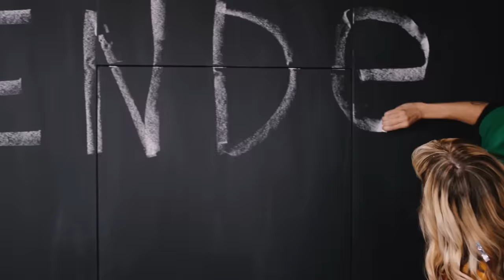Mia. - KopfÜber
Alle MiA. Tourdaten in 2020 (Potsdam, Neuruppin, Bremen, Zwickau + 23 weitere) findet ihr

Drehbuch:  MiA., Dennis Todorovic
Regie und Schnitt: Dennis Todorovic
Produzent: Levin Hübner, Hübner/Wallenfels
Produktionsassistenz: Janna Fodor
Setaufnahmeleitung: Alexander Ullmann

Kamera: Andreas Köhler
Kameraassistenz: Martin Rudolph
Szenenbild: Marc Bitz
Street-Artist: Jana Schneider
Baubühne: Angelo Klein
Maske: Silke  Zeitz
Farbkorrektur: Zoltan Geller
mit freundlicher Unterstützung von Black Box Music und Act HeadQuarter Media GmbH
Danke an MiA. plus!

LYRICS:

Knie aus Papier
geh ich weg von hier
verlorenes Revier
ich lass Dich hinter mir
alles gesehen im Niemandsland
noch einmal umgedreht - hat schön gebrannt
mein Platz wird vakant
brauch’ jetzt mehr Glück als Verstand

wer hat gesagt, das alles ist vorherbestimmt?
wenn das so ist, warum weiß ich dann nicht wohin?
ich nehm’ mein Herz in die Hand und spring’

kaltes Wasser
kopfüber
ein rauschender Chor
und des ist nichts wie davor

sieben Meere
sieben Brücken, sieben Sinne
und was für ein Blick
einmal hin und zurück

kribbeln auf der Haut
Autobahn im Bauch
alles in mir laut
Seele aufgeraut
wage Schritt auf neues Land
werde wieder Debütant
alles rasend interessant
alles Rohdiamant

wer hat gesagt, das alles ist ein Kinderspiel?
wenn das so ist, warum geht es dann um so viel?
kaltes Wasser
kopfüber
ein rauschender Chor
sieben Meere
wer hat gesagt, ich muss da bleiben wo ich bin?
ist alles Zufall oder hat es einen Sinn?

dass ich ich hier weg will, aber noch nicht weiß wohin
raus aus der Lücke zwischen Ende und Beginn
damit ich spüre, dass ich noch am Leben bin
und auf all meinen Wegen zu mir find
nehm’ ich mein Herz in die Hand und spring’

kaltes Wasser
kopfüber
ein rauschender Chor